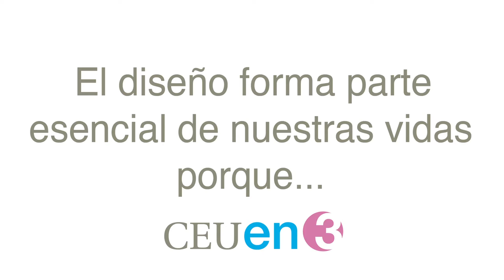CEU en 3 con Xavi Calvo de estudio Menta, alumni Diseño Universidad CEU-UCH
Xavi Calvo, formado como diseñador en la CEU-UCH, y Raúl Climent, coordinador del Máster en Diseño y Comunicación Gráfica, explican a los estudiantes su proceso de trabajo en Estudio Menta.